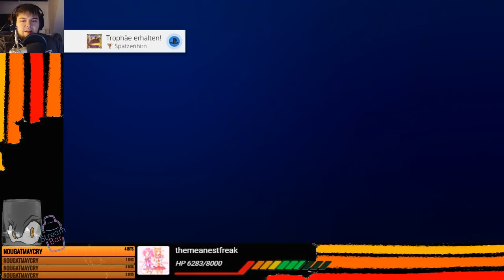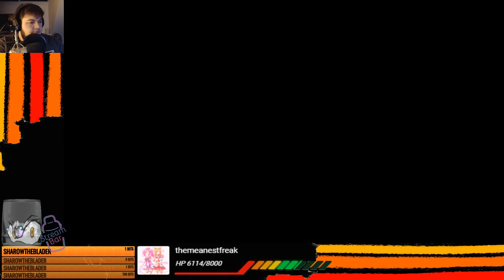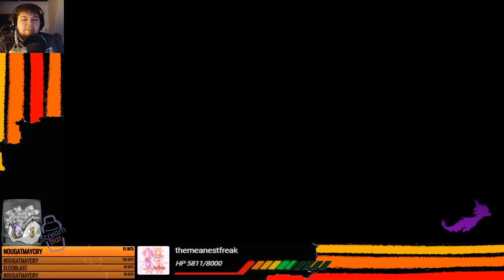GNASTY MEMES! Spyro Reignited Trilogy! (Spyro The Dragon) [GERMAN/BLIND] #3